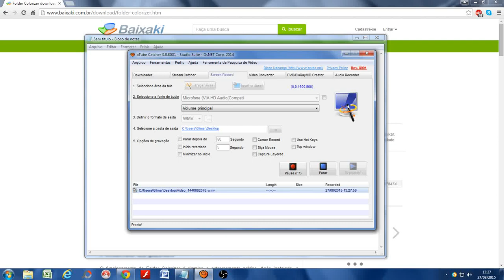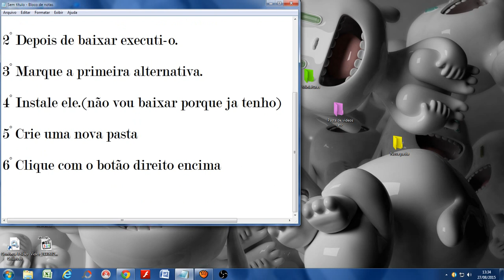Como mudar a cor da pasta de arquivos do computador.